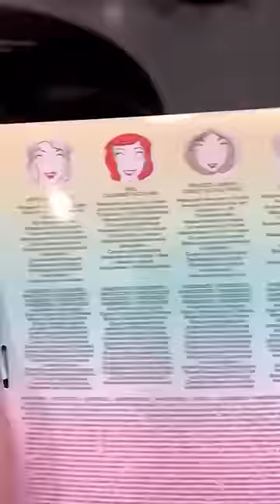I Tried Being A Disney Princess For My Daughter... GONE WRONG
I Tried a Disney Princess facemask for the second time and it turned out to be... terrifying. This time I got both my husband & baby's reactions on how beautiful I looked.